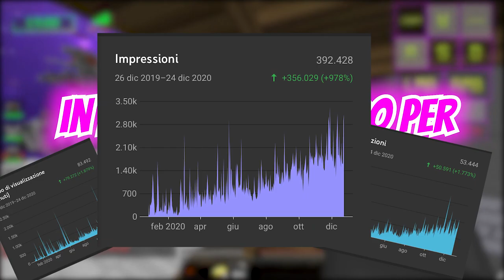RonnyRewind 2020 | Speciale 1200 Iscritti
yeet, questo è un condensato di più di 25 ore di editing e tanto amore. Spero vi piaccia almeno quanto piace a me.